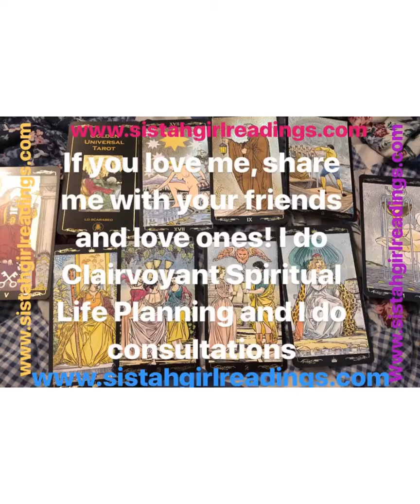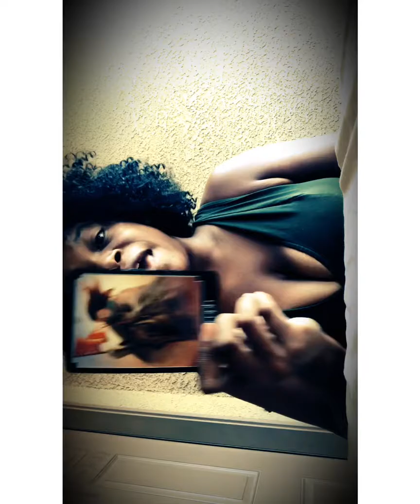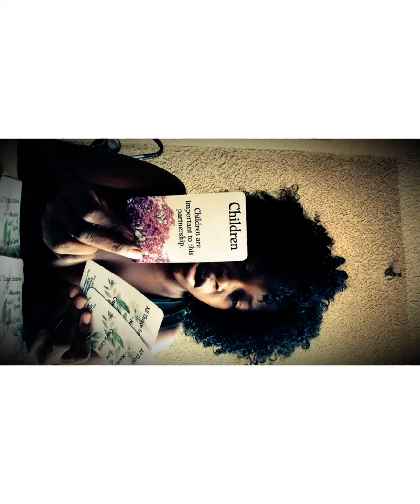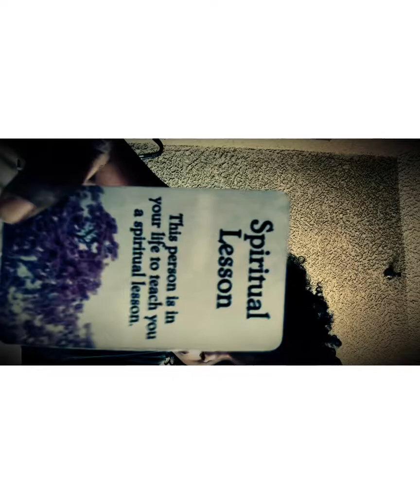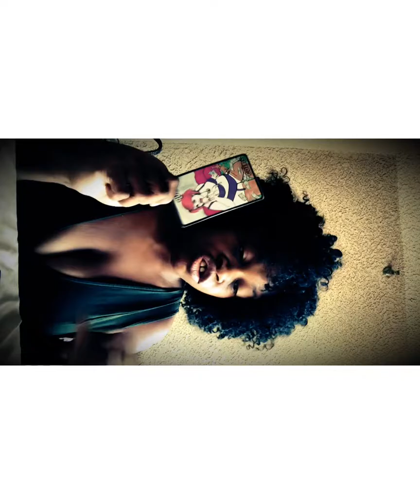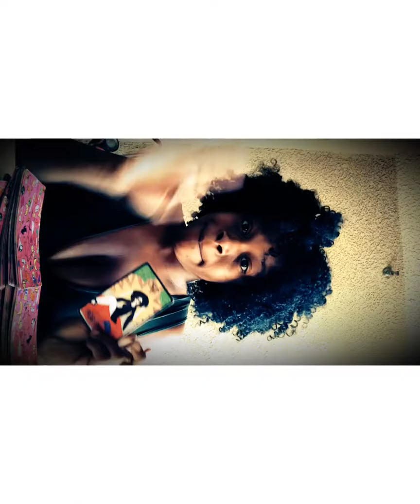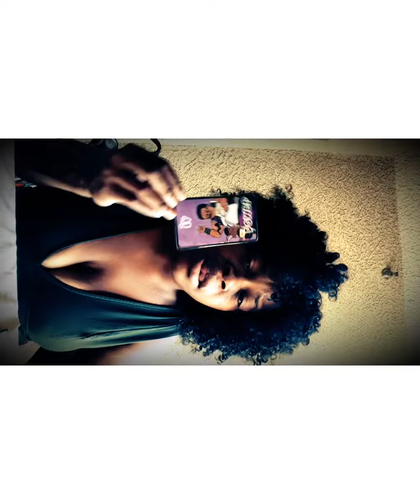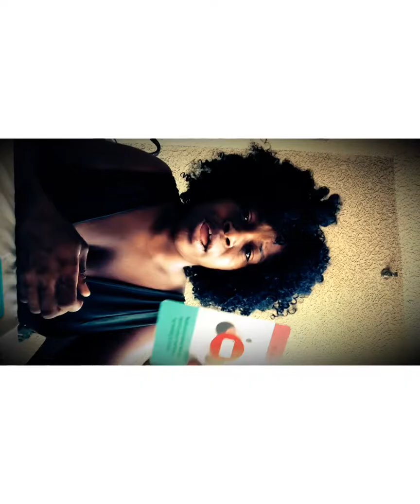Beyoncé birthday reading for September ♍️ 2019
((We apologize for the video being somewhat sideways and hope you will enjoy the video anyway! We appreciate you!))

Today, we will be going into the life of Beyoncé and the predictions we have for her love, financial and spiritual journey this year. How she is going through very karmic cycles and rising from the woman she has become and ascending into the woman she is called to be!
Through hardships and struggles, this queen has made it to the top, and everyday was not a crystal stair🤦🏾‍♀️.

Join us today as we discuss the queen we know as Beyoncé!